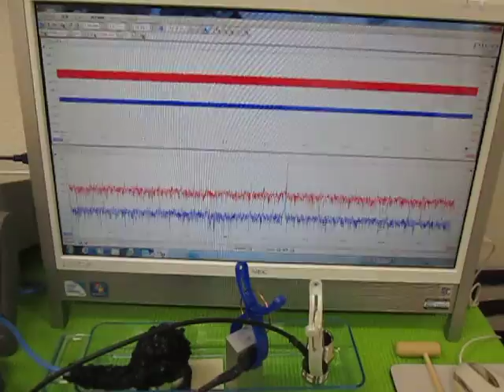オリジナル超音波実験 （超音波システム研究所 ultrasonic-labo）